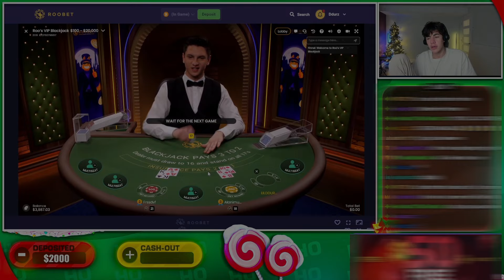I TOOK $4000 TO BLACKJACK AND THIS HAPPENED..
ddurz,ddurz gambling,las vegas,slots,Crash,roobet,stake,casino,max win,gambling,slot machine,vegas slots,slots , blackjack , crazytime